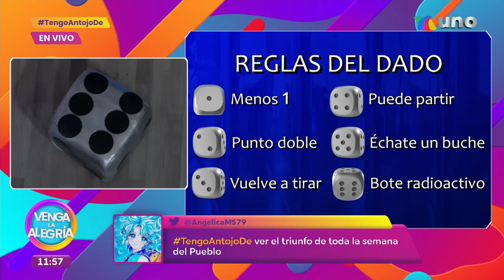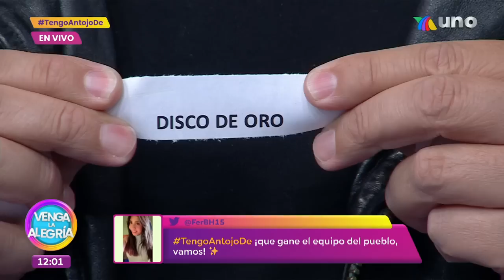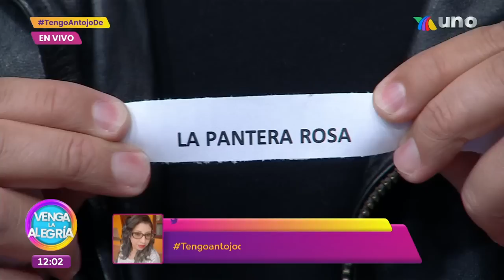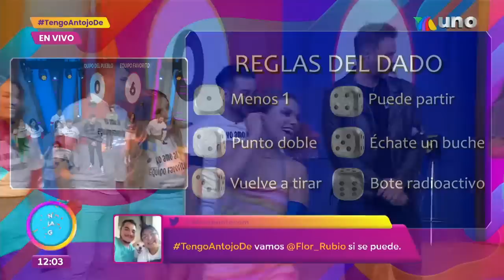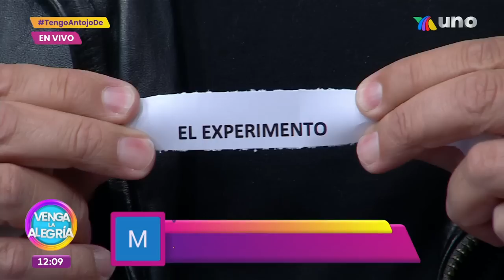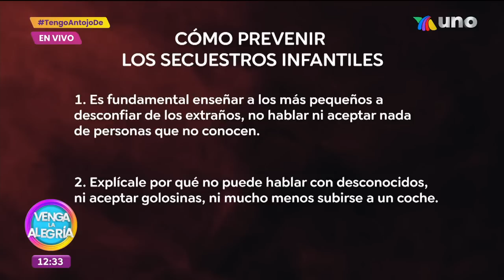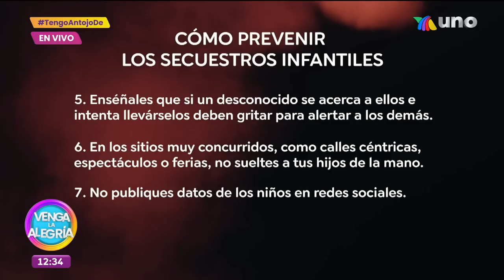Diversión de viernes con Los Bloopers.| Programa 07 julio 2023 PARTE 2 | Venga La Alegría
También nos divertimos con Los Destrampados en el juego de La Escalera Loca; y tuvimos un marcador muy disparatado en el Sin Palabras.